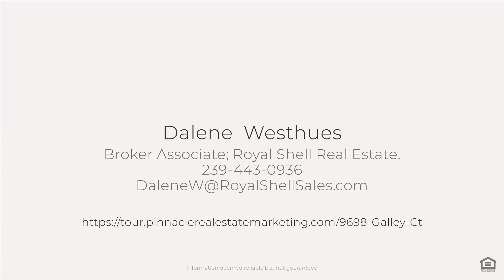9698 Galley Ct, Fort Myers, FL